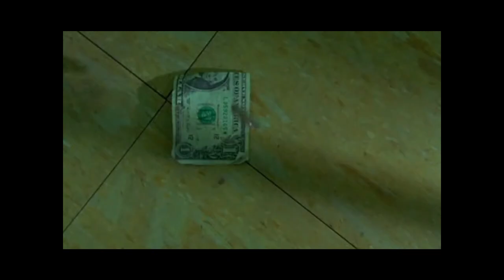ready to rumble opening scene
The beginning fight scene from ready to rumber